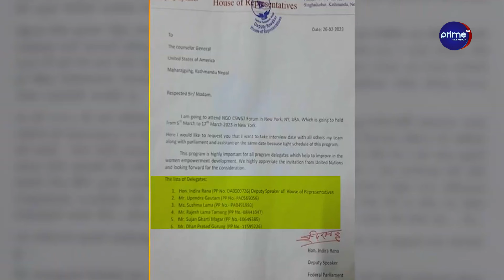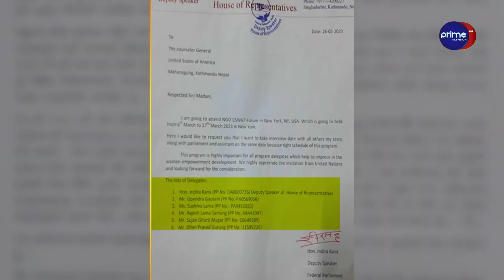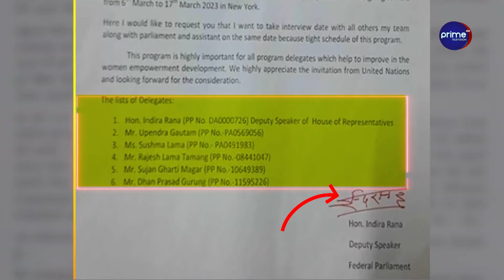अमेरिका मान्छे पठाउने धन्धाले उपसभामुख इन्दिरा नैतिक दबाबमा, सत्तापक्षले दियो महाभियोगको चेतावनी